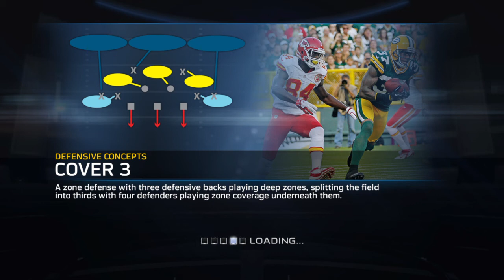Madden NFL 15-What A Half For My Team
Is this just good luck or does he have bad luck?Sorry about the extra stuff at the beginning of the video just go to 1:45 the actual game.